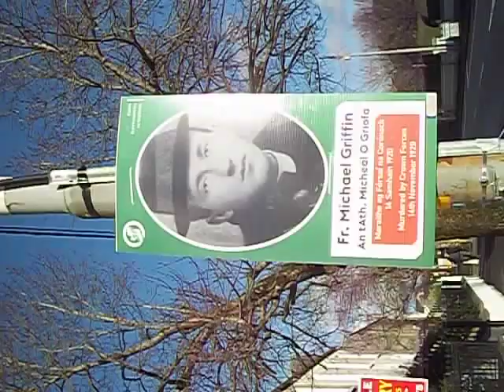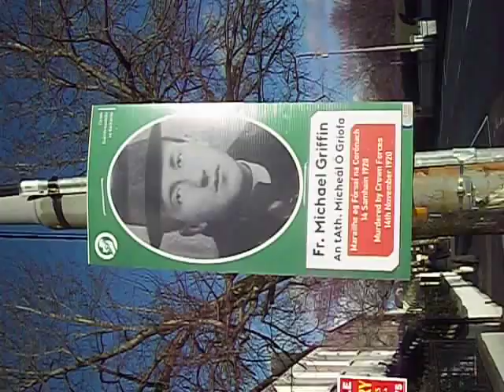Where Father Michael Griffin was abducted by British Crown forces 1920.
Father Griffin was abducted by Crown forces from his home on Sea road. Then subsequently murdered and found in a bog. This video shows his house. At the back is old stables where windows were blocked up in 1920.